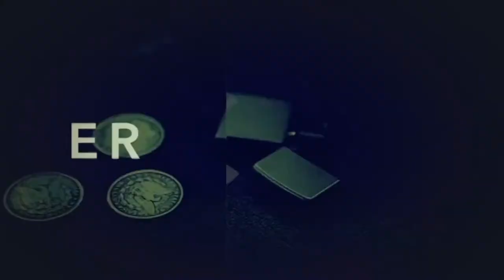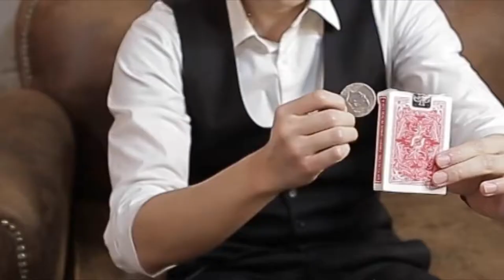The Vault - COIN by Eric Chien